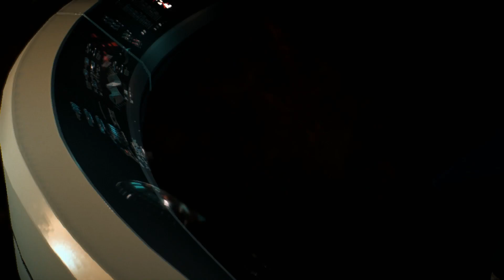Mass Effect: Andromeda Playthrough | Ep. 6 The Tempest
There are copyrighted materials used in the games commentated
on this channel. Examples of fair use include commentary, search engines, criticism, news reporting, research, teaching, library archiving and scholarship.